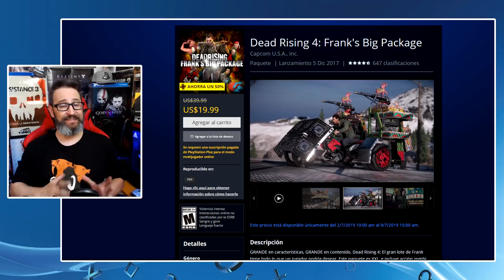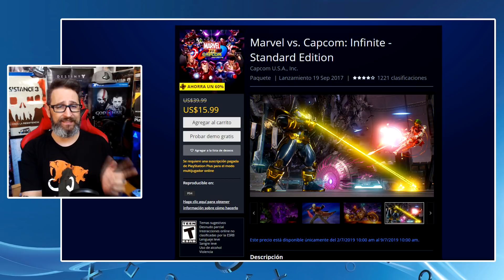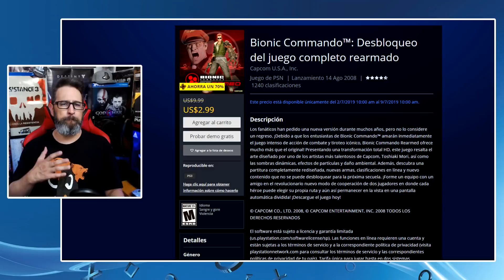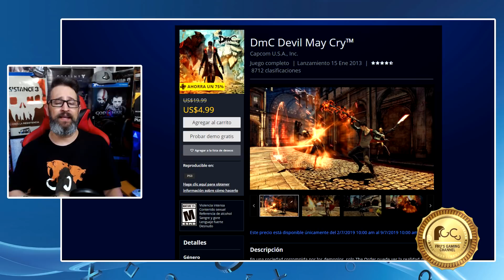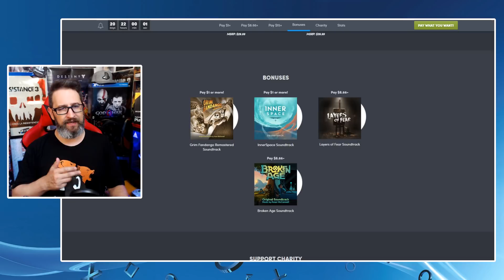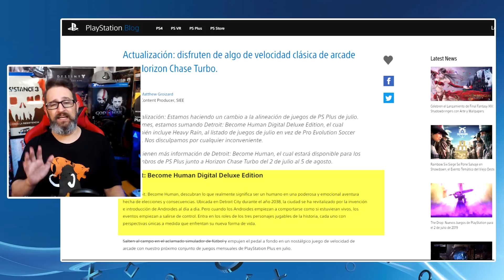Venta Capcom y nuevo Humble Bundle Julio 2, 2019